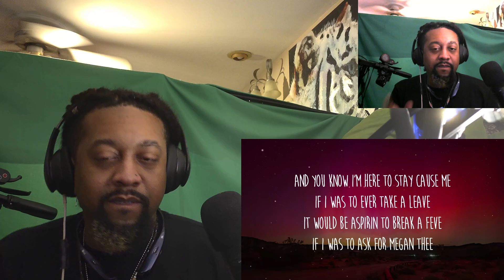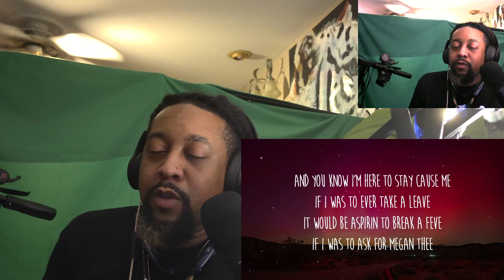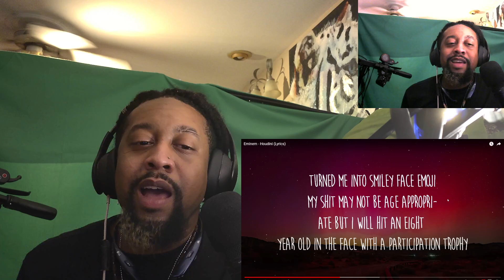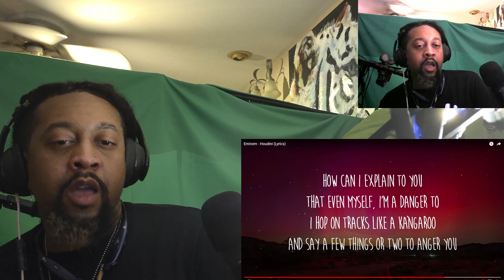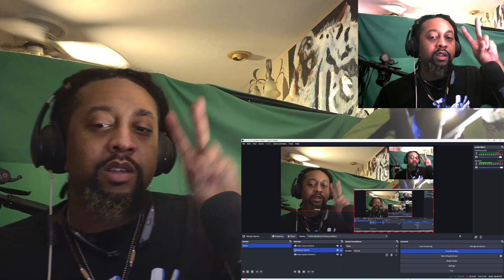Eminem Houdini (Revisiting )@eminem Coming back to re check out this song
Main Channel @Eli_Innuendo
2nd Channel : @_EndYouWinDough!
Gaming Channel : @InYouWindow Gaming

Amen. 🙏🏾